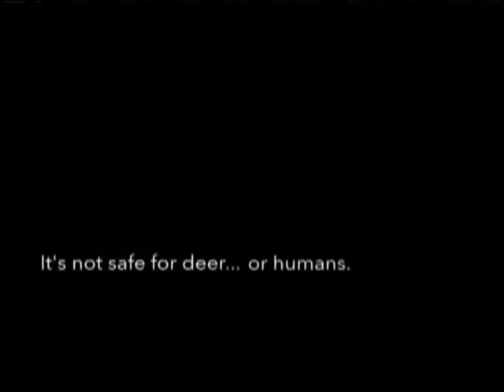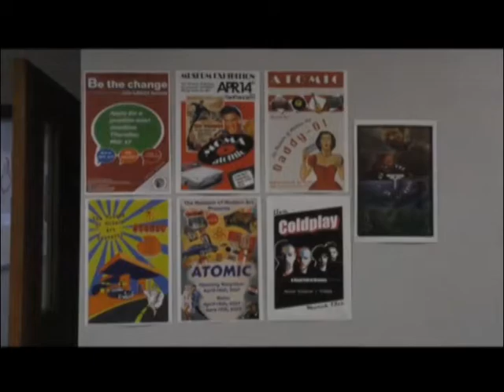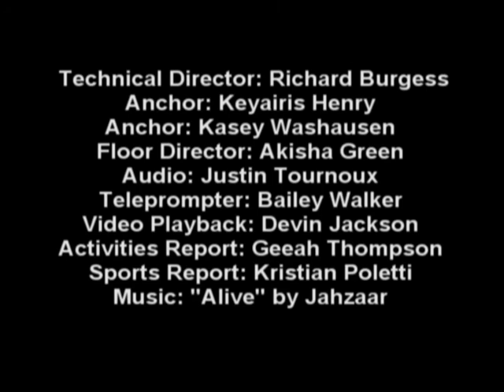LBTV News May 11, 2016